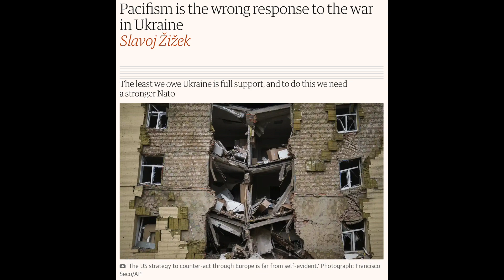Slavoj Žižek – Pacifism is the wrong response to the war in Ukraine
In this controversial piece published in The Guardian, 21 June 2022, Žižek offers a convincing case that full support for Ukraine is the proper leftist response to Putin’s aggression.